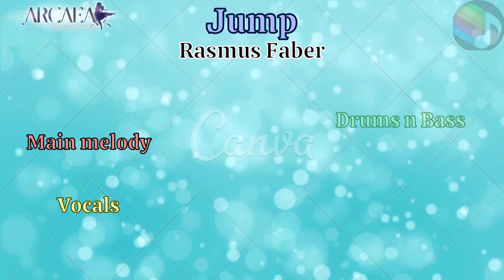Arcaea《Jump》 🎵Music Instrumental🎵 (And more...)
*Title*
*Content*
0:00 ~ 2:33 Instrumental (No Vocals)
2:33 ~ 5:04 Vocals
5:04 ~ 7:34 Main Melody
7:34 ~ 8:04 Outro
*Elements*
*あるみっく
Game: Arcaea - new dimension rhythm game / lowiro